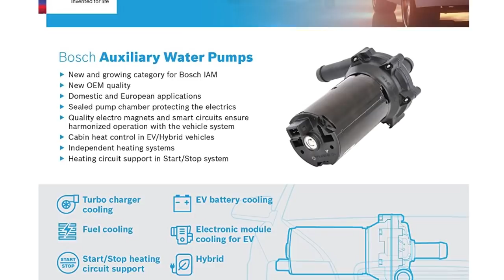Liquid cooling pump for Nissan Leaf Electric motor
I test out a 12V water pump for liquid cooling the Nissan Leaf motor!

To run the liquid cooling for the Leaf motor, I bought a Bosch water pump. I hooked it up to a 12V battery and tested the current draw and flow rate before hooking it up to the Leaf motor.

Tools & Materials used in this video:
Bosch pump
silver shapie marker
Craftsman 12V battery
12V Automotive Fuses
3/4" radiator hose
stainless hose clamps
Crimp-on terminals
Multimeter with DC Clamp

By shopping at Amazon anyways

and I'll get right back to you.